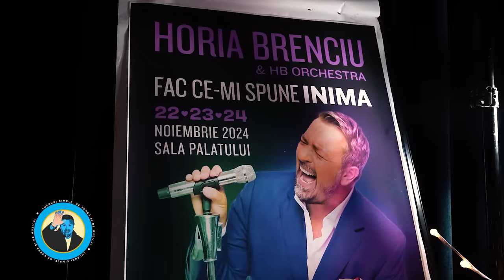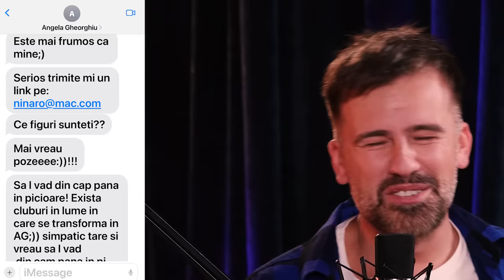PODCAST LUCRURI SIMPLE | S.5 EP.3 | FLORIN RISTEI si ILONA BREZOIANU | PART 1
Horia Brenciu

Echipa LUCRURI SIMPLE:
1st AD : Octavian Garneata
Pian : Marius Vaduva
Chitara: Cristian Cretu
Percutie: Vali Isaroiu
Maestru de sunet : Serban Ioan
Documentare si scenariu : Andreea Totir
Generic : Stefan Lungu
Scenografie  : Petru Talea
Youtube Management : Dan Moldoveanu
Regizor Montaj: Florian Daniel Mihutescu
Producator executiv : Andrei Ungurianu
Producator creativ : Horia Brenciu
Producator : HB Media Entertainment